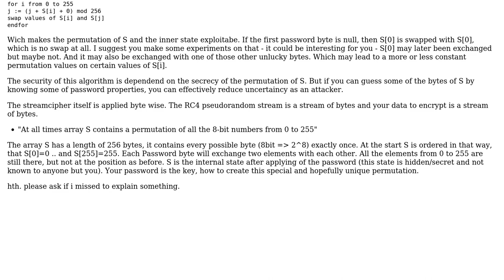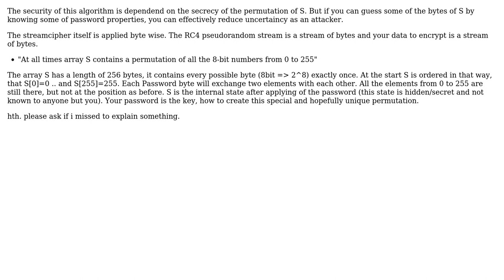Software Engineering: Question on RC4 algorithm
With thanks & praise to God, and with thanks to the many people who have made this project possible! You are responsible for your own actions.